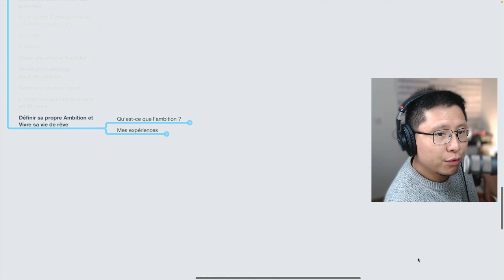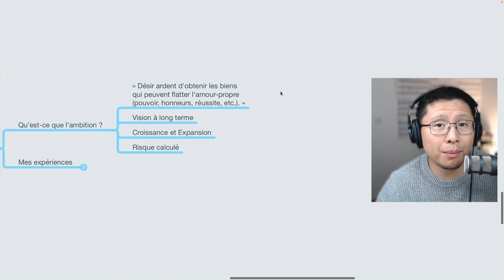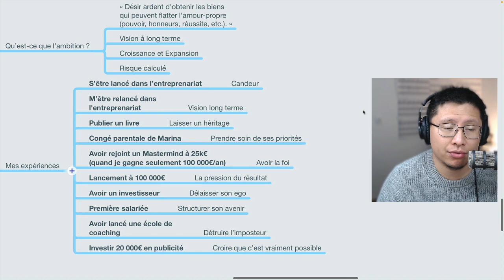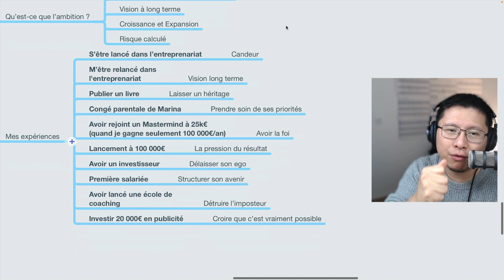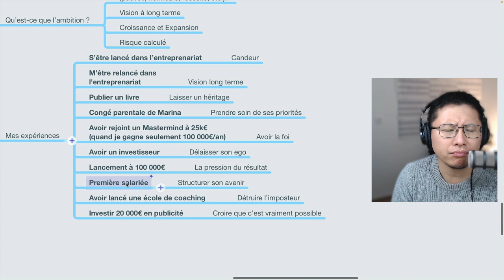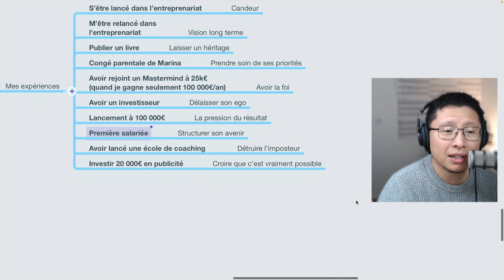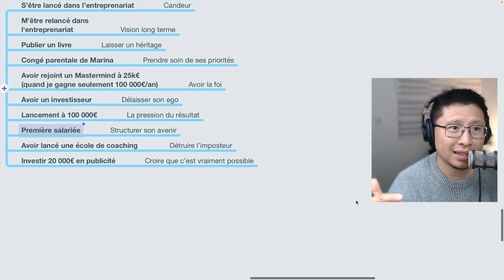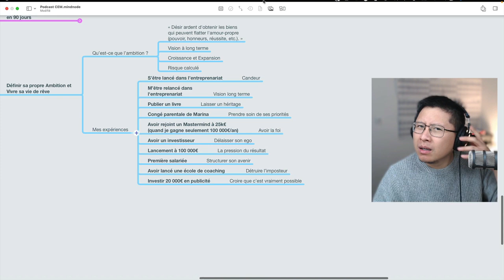Atteindre ses rêves avec une Ambition Authentique [podcast n°65]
🚀 Ambition : « Désir ardent d’obtenir les biens qui peuvent flatter l’amour-propre (pourvoir, honneur, réussite…» d’après Wikipédia.

Si c’est ça, je comprends que ça ne fasse pas envie d’être ambitieux, c’est assez négatif.

Et s’il y avait une autre définition ?

Une qui dépende de :
👉 Ta vision à long terme.
👉 Ta croissance et ton expansion.
👉 Un risque calculé.

Dans cet épisode de podcast, je te partage ce que l’ambition signifie vraiment pour moi, à travers dix moments clés de ma vie.

🎙️ Bonne écoute !